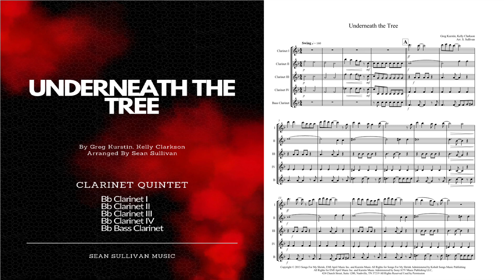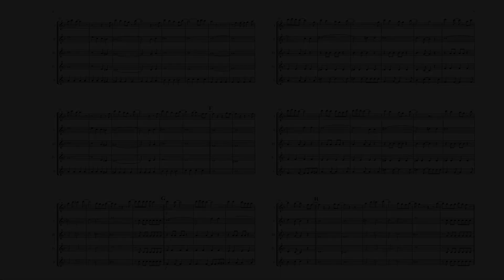Underneath the Tree - Clarinet Quintet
By Greg Kurstin, Kelly Clarkson
Copyright © 2013 Songs For My Shrink, EMI April Music Inc. and Kurstin Music All Rights for Songs For My Shrink Administered by Kobalt Songs Music Publishing All Rights for EMI April Music Inc. and Kurstin Music Administered by Sony/ATV Music Publishing LLC, 424 Church Street, Suite 1200, Nashville, TN 37219 All Rights Reserved Used by Permission